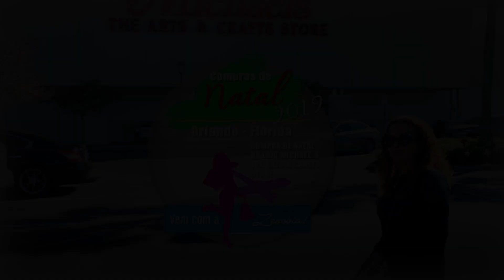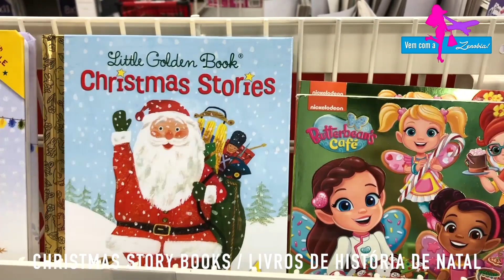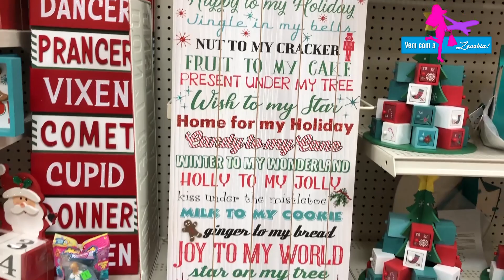Tour pela Loja Michael's Christmas - 2019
floridamall natal decoracoesdenatal shopping tour pela loja michaels christmas - 2019 florida mall orlando florida shop with me christmas decorations 2019 christmas christmas 2019 christmas decor christmas tree christmas trees come with me home decor decor christmas christmas shopping shopping christmas home goods christmas decorations 2022 christmas decorations 2021 christmas decorations shopping

Meu nome é Zenobia, sou Brasileira e estou morando em Orlando/Flórida.
Enquanto eu estiver por aqui, vou visitar alguns lugares para que vocês possam
conhecer alguns points incríveis desta magnífica cidade. Então não perde tempo e
Vem com a Zenobia!!

Tour de Hoje:

Vamos dar uma voltinha na Michaels. Esta loja é a maior varejista especializada
em artesanato da América do Norte (com base no número de lojas), fornecendo materiais, ideias
de projetos e educação para atividades criativas. São mais de 1.250 lojas Michaels em 49 estados.

Espero que gostem do vídeo e deixem suas sugestões para os próximos.

Fiquem ligados pois tem vídeo novo toda semana!!